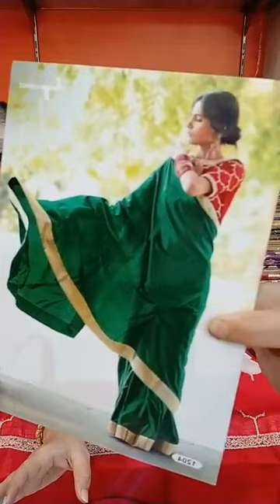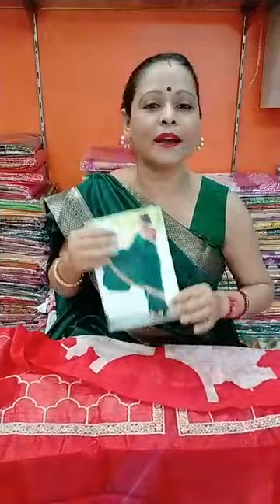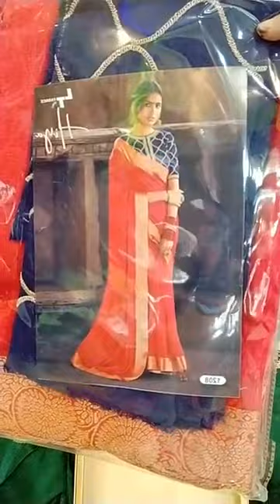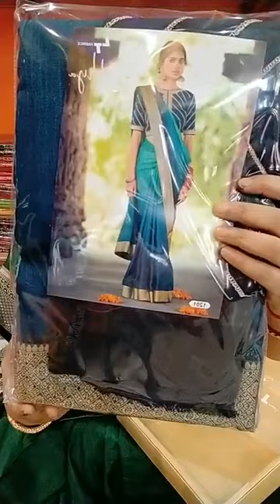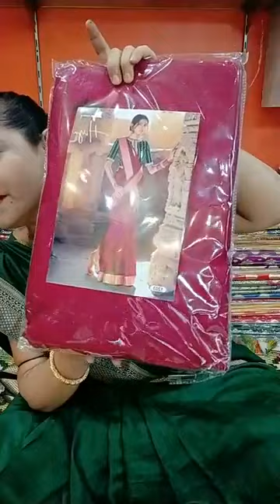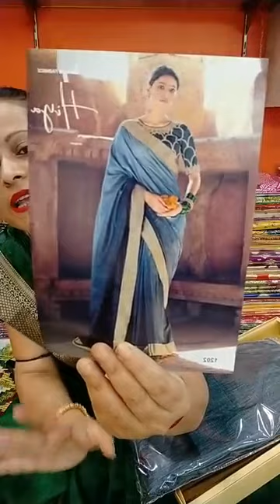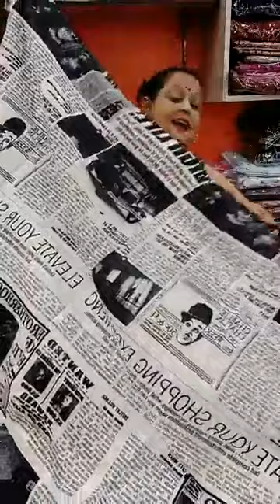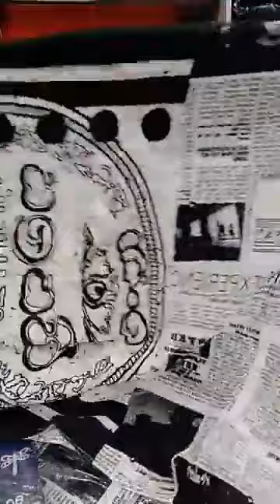Sarees | Indian Sarees | Bridal Sarees | Wedding Sarees | Lehenga Style Sarees | IN KOLKATA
Sarees, Indian Sarees, Bridal Sarees, Wedding Sarees, Lehenga Style Sarees,.
MAA TARA COLLECTION
★★Address: 198, M.G Road, Barabazar, 1st Floor, Near M.G Road and Paggyapatti Crossing, Kolkata - 700 007, West Bengal, India

★★ Open at : Monday to Saturday - 10:30 AM to 08:00 PM